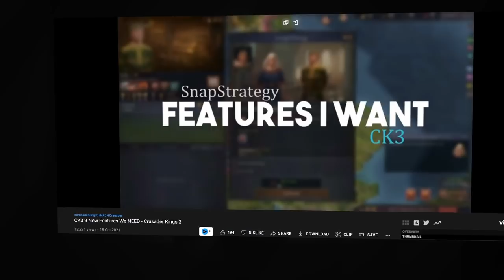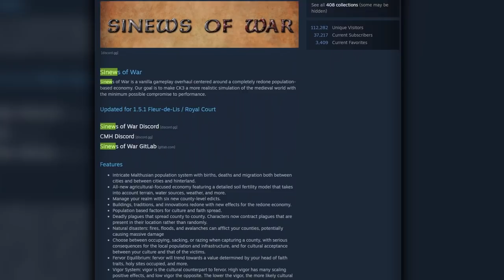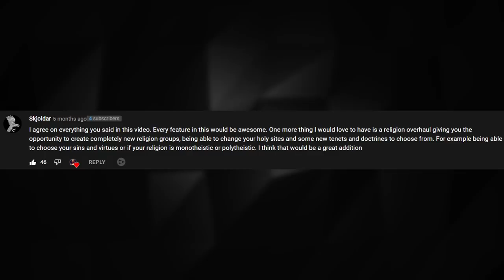5 Things We Want Added to Crusader Kings 3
In this video titled "5 Things We Want Added to Crusader Kings 3"  bring 5 more ideas that I want added to crusader kings 3 that could further expand the role playing aspects of ck3, from previous features present in crusader kings 2, to brand new ideas and of Crouse more flavour and events.

00:00 - Intro
00:28 - Disease and Epidemics
02:35 - Monuments and Unique Buildings
04:00 - Trade + War Goals
05:44 - Religion overhaul
06:36 - Council Events
07:50 - Multiplayer Issues